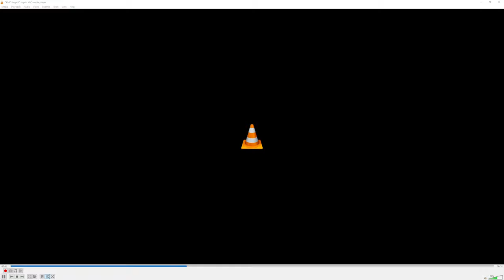101.5 CKMO-FM Orangeville Legal ID